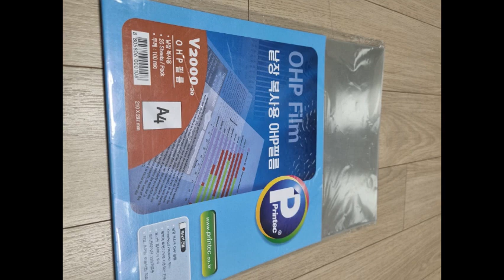엄마가 사준 선물